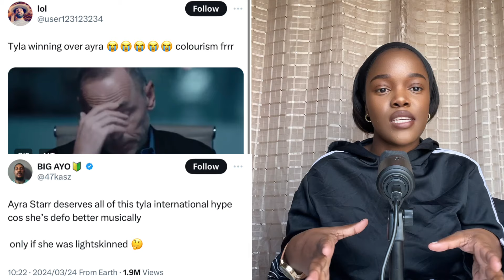Why is Tyla doing better than Ayra Starr and Elaine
In this episode, we discuss the similarities and differences between these 3 artists, who’s better than who and why?